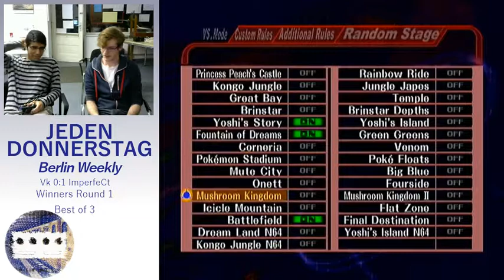JeDo: BanananMarmelade vs Ophis - Losers Round 5 18-05-03